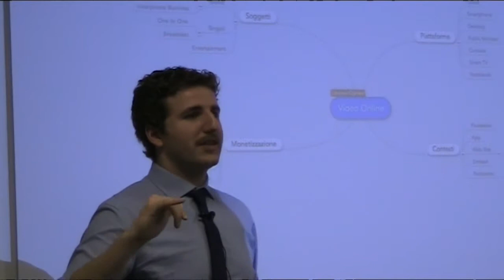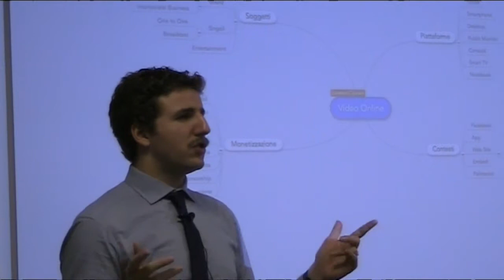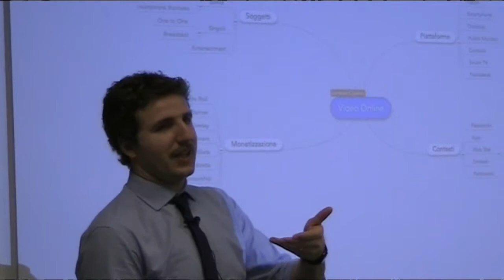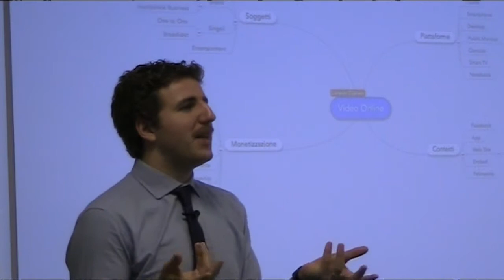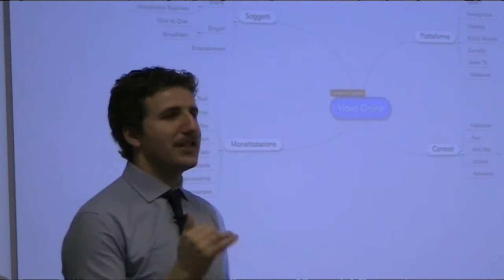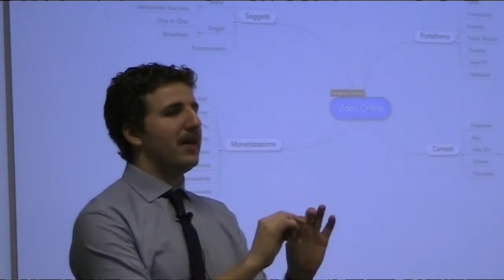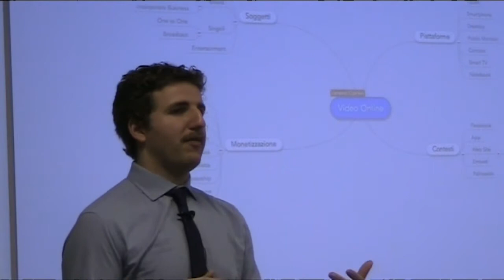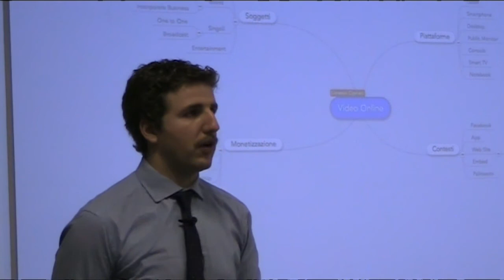Cinema e TV vs Video Online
Lezione "Guadagnare con i Video Online" di Giulio Gaudiano per il corso organizzato dalla Fondazione Its Roberto Rossellini.

Per informazioni su altri corsi, lezioni e consulenze di Web Marketing ed Editoria Digitale visita